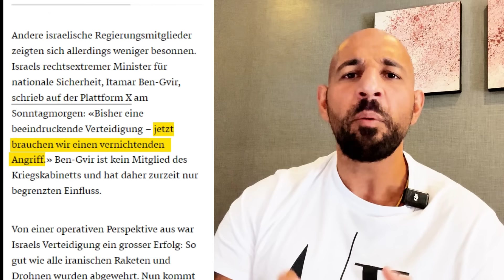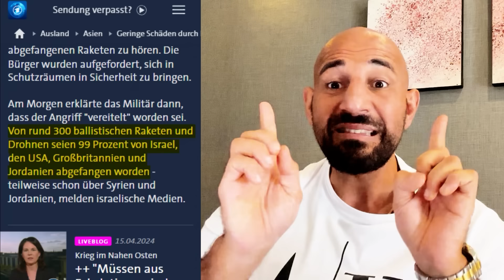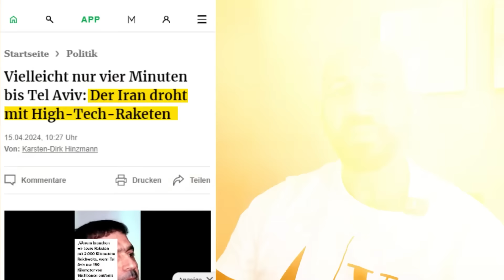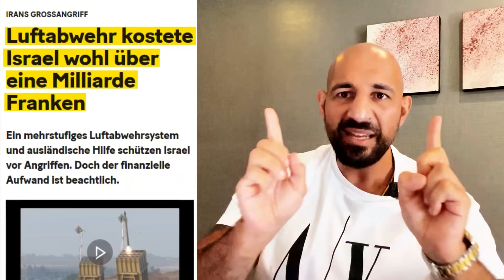So hat der Iran Israel das Fürchten gelehrt!